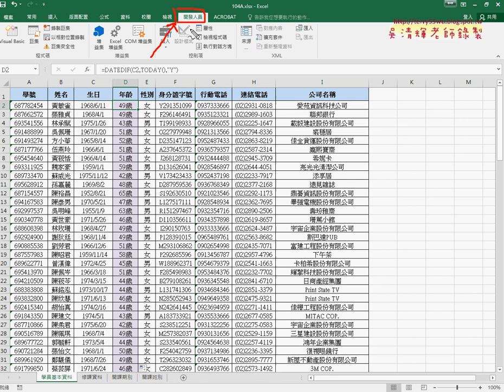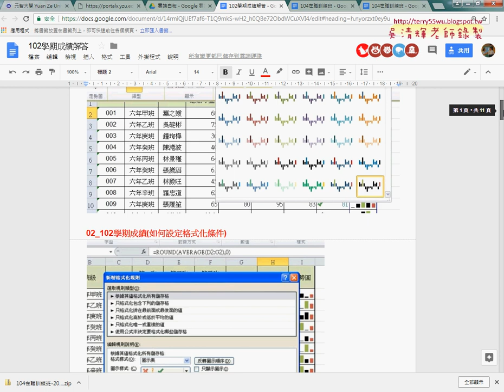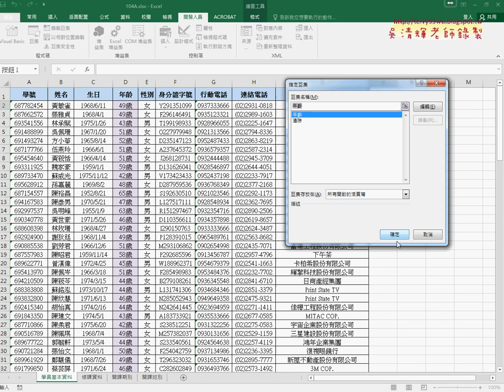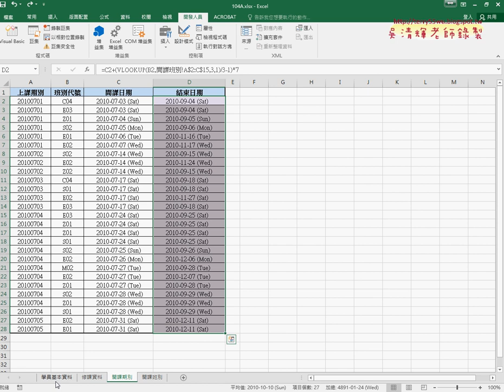04 將年齡改為VBA程式輸出